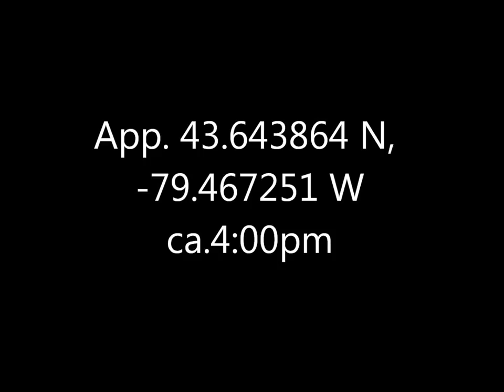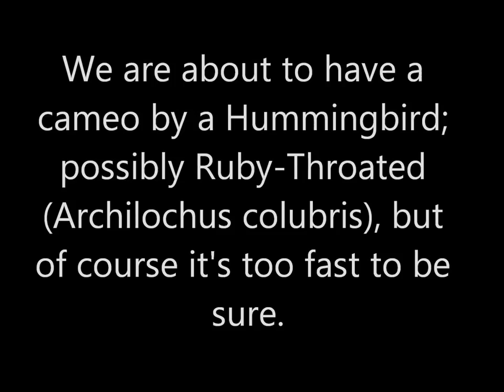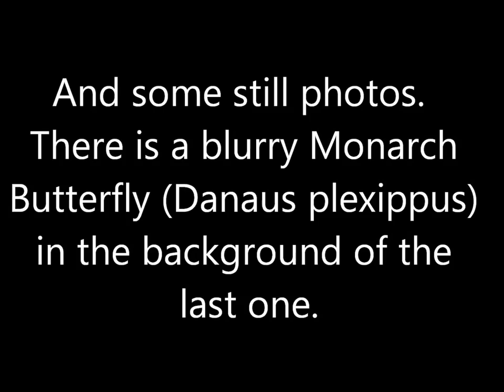Painted Lady Butterfly High Park 30 Aug 16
With cameo appearances by various wasps, bees, and (very briefly) a hummingbird.